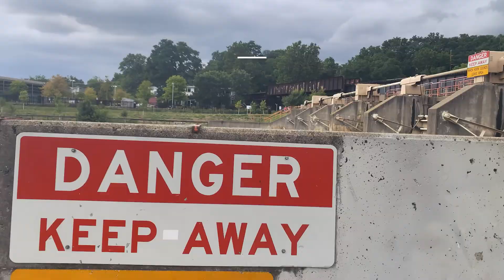River Hazards | Basic Whitewater Safety by American Whitewater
In this video we show clips of river hazards such as rocks, sieves, hydraulics, dams, strainers, and high water levels. We explain each hazard, the associated risk, what to look out for, and offer video clips of what they could look like.

Visit Whitewatersafety.org to continue learning about whitewater safety and check out AmericanWhitewater.org for specific river information.

Video Contents

0:00 Intro
00:14 - Rocks
00:21 - Sieves
00:31 - Hydraulics
01:10 - Dams
01:29 - Strainer
02:10 - High Water